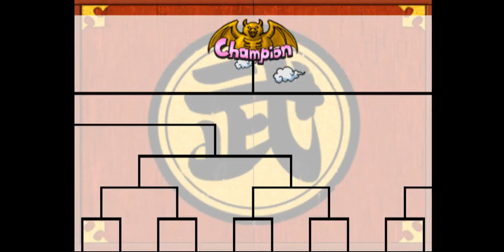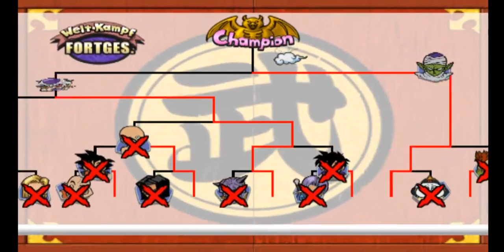Dragonball Z Bodukai Gamecube Disc Folge 14